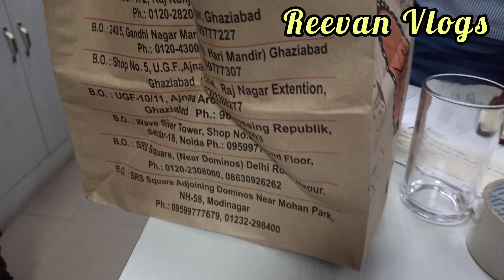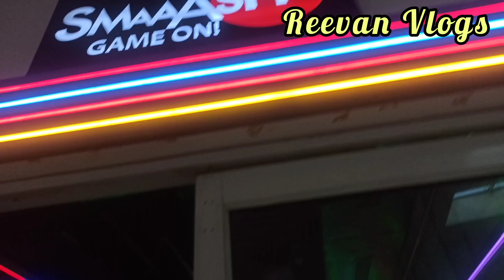Office Farewell Party Vlog || Party At DLF Mall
Welcome to My Chennal Reevan Vlogs

Through this chennal I share my various type of experience like with my baby learning ,singing,poetry,recipe, thoughts , vlogs and etc.